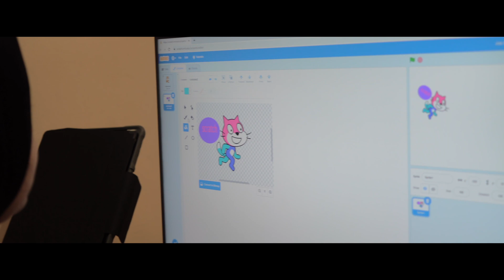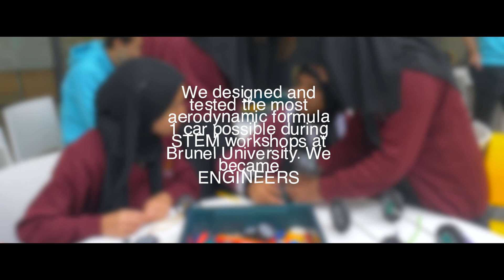International Day of Women and Girls in Science - STEM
A Fleek Education production..

Introducing Digital learning for schools in Music, Media, Computing services.

for more information on the school including videos

(Iqra Primary School associating with Fleek Education)

*This a non profit product*
©All rights and copyrights reserved to Fleek Media LTD.